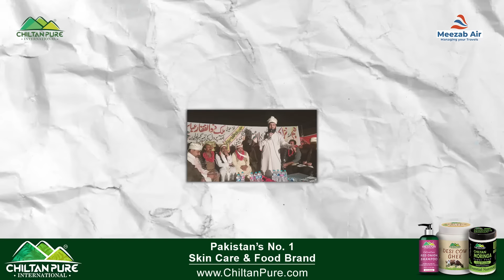"The real story of American spy Raymond Davis" | Asad Manzoor Butt | Farrukh Warraich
Asad Manzoor Butt shares his journey into politics and the fascinating stories from his legal career. Hear about notable cases like the Double Shah scandal and the Raymond Davis affair. Discover the person behind the lawyer, including his role as the president of the Lahore High Court Bar Association.

► Guest: Asad Manzoor Butt

Time Stamps:
00:00:00 – Promo
00:01:29 – Introduction
00:03:34 – How did you enter politics?
00:06:44 – What's the story behind your journey in the field of law?
00:14:22 – How many students do you have?
00:17:51 – What is the story of Baber Suhail Butt?
00:19:59 – What is White Collar Crime?
00:22:40 – What is the Case of Double Shah?
00:28:06 – What is the Raymond Davis Story?
00:55:15 - After becoming the president of the Lahore High Court Bar Association, what activities you can manage?
00:59:32 – How can anyone become a member of the Lahore High Court Bar Association?
01:08:34 – What is your fees?
01:12:31 – Which party's members do you have?
01:16:48 – Ending